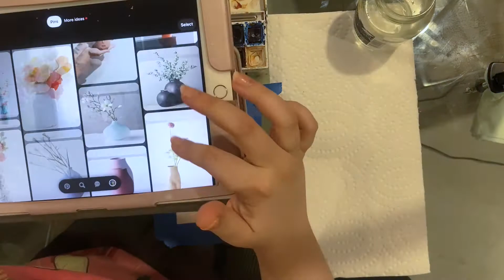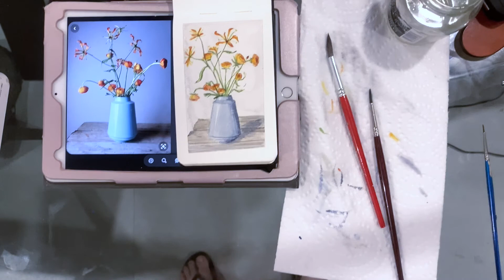Paint with me! Tiny watercolor flower vase on Moleskine (time lapse)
Watercolor painting of a vase with flower i found on Pinterest on my small Moleskine sketchbook!